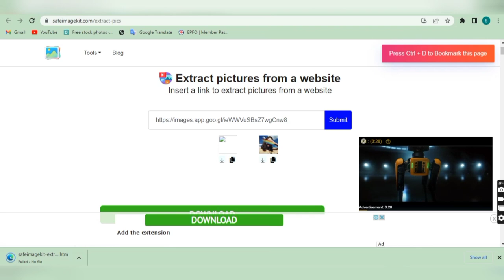How to Use Image Extraction Tool on Safeimagekit.com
Online image extraction is the process of downloading or copying images from the internet using specialized software or tools. These tools can extract images from websites, social media platforms, online galleries, and other online sources. Some image extraction tools allow users to select specific images, while others automatically extract all images from a web page. The extracted images can be used for a variety of purposes, such as creating collages, editing, or sharing on social media.
One of the main benefits of online image scraper is convenience. These tools make it easy for users to quickly obtain images that they can use for their personal or commercial projects. They can be a valuable resource for graphic designers, marketers, bloggers, and other professionals who need high-quality images but don't have the time or resources to create them from scratch.